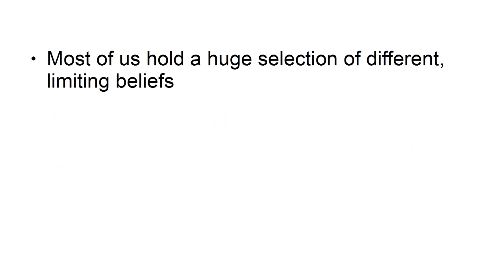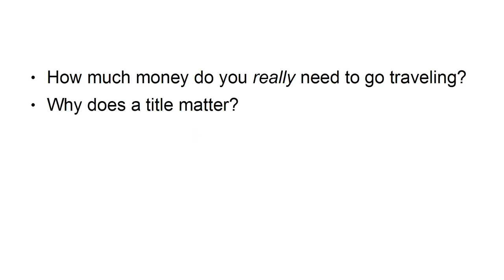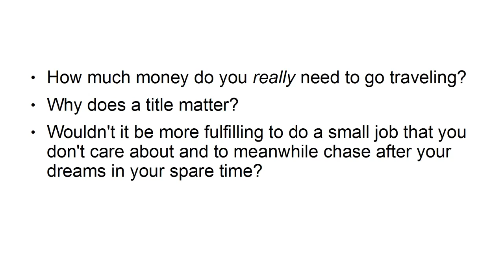How To Get More From Life By Changing Your Mindset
procrastination, procrastination quotes, procrastination memes, procrastination funny, procrastination humor, Pins and Procrastination Blog, Procrastinate away, Clever Procrastination,

mindset quotes, mindset, mindset quotes positive, mindset display, mindset coaching, The Mindset Journey, Travel Mindset, The Blissful Mind, Mindset & Self Care Tips,